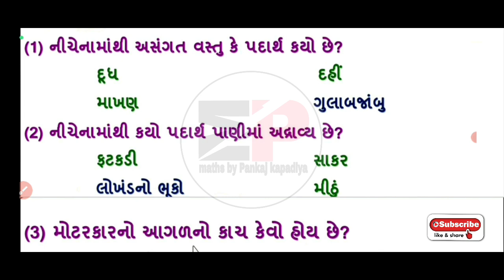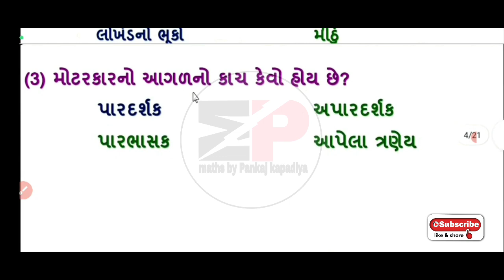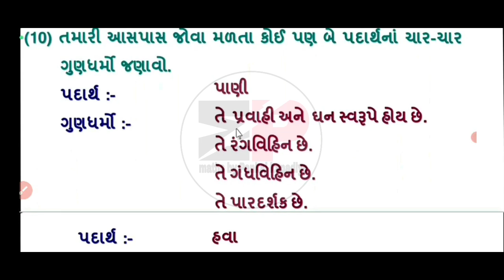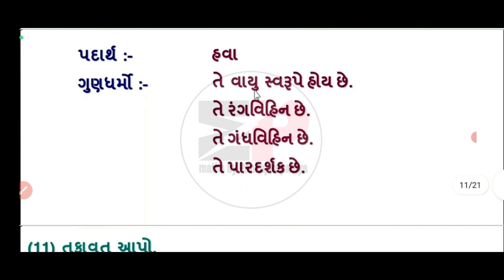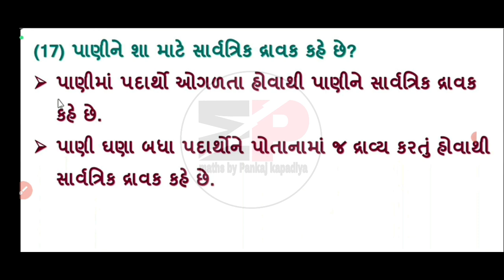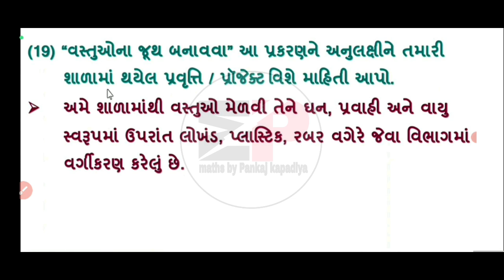swadhyay pothi dhoran 6 vigyan prakaran-2 solution | std 6 vigyan swadhyay pothi solution chapter-2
std_6_vigyan_swadhyay_pothi_solution_chapter-2
std6vigyanswadhyaypothisolutionchapter-2
dhoran_6_vigyan_swadhyay_pothi_ch-2_solution
std6vigyanswadhyaypothisolutionchapter-2
dhoran_6_vigyan_swadhyay_pothi_ch-2_solution
swaadhyanpothi_dhoran_6_vigyan_ch-1_solution
swadhyaypothi_std_6_science_ch-2_solution